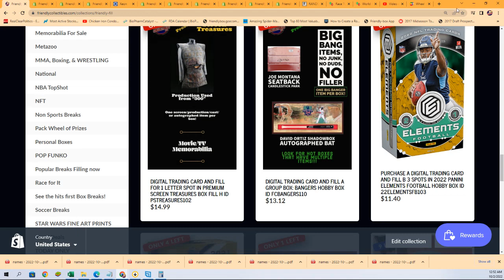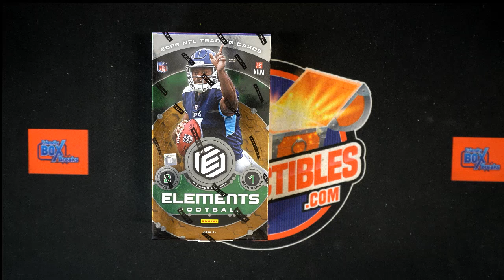2022 Panini Elements Football Hobby Box FILLER ID 22ELEMENTSFB103